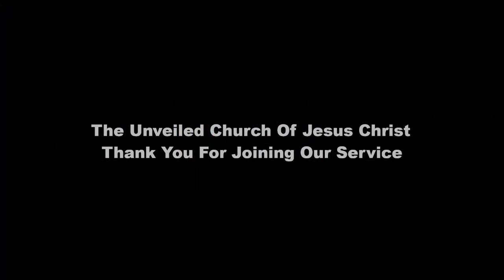Don't Let The Devil Play With Your Mind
Pastor Akers, Jr.
2 Corinthians 4:1-4